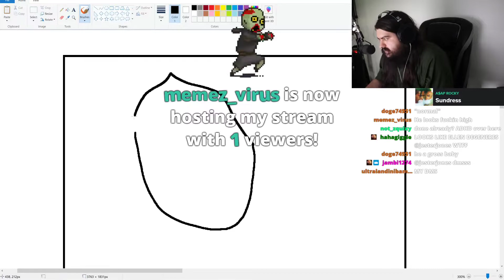Drawing The Collage of Autism